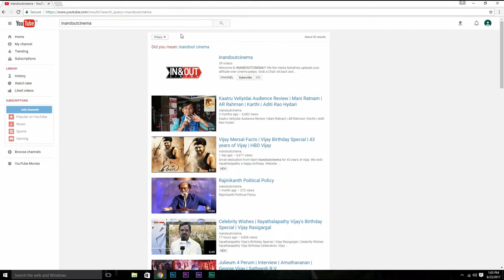Kurangu Bommai Review | Bharathiraja | Nithilan | Vidharth | B. Ajaneesh Loknath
Download The Fizz App
FIZZ-Offers & Deals in Chennai

KURANGU BOMMAI

Cast : Vidharth, Bharathiraja, Delna Davis, P.L.Thenappan, Elango Kumaravel, Ganja Karuppu.

Written & Directed by : Nithilan
Editor : Abhinav Sundar Nayak
Cinematographer : N.S Udhayakumar
Dialogues : Madonne Ashwin
Lyrics : Na Muthukumar
Production : Shreyasree Movies LLP